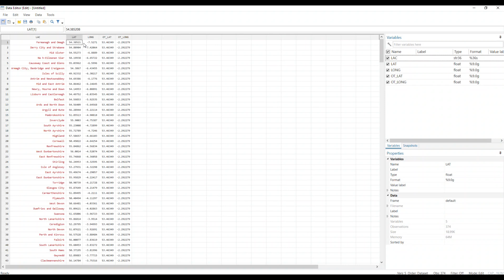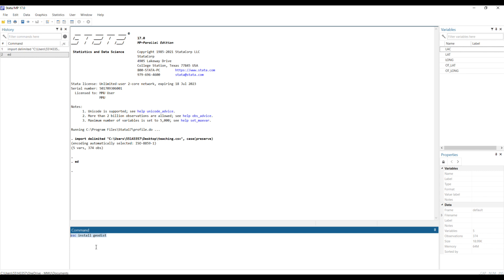geodist in Stata: Calculating Distance Between Two Points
In this video, I demonstrate how to use the geodist function in Stata to calculate geographical distance between two locations.